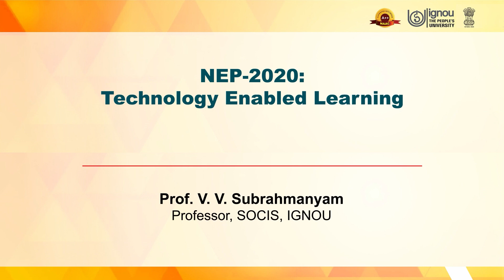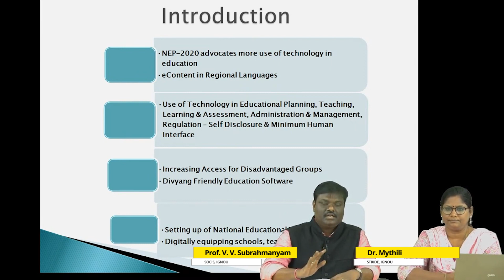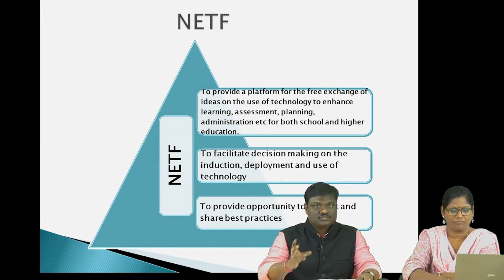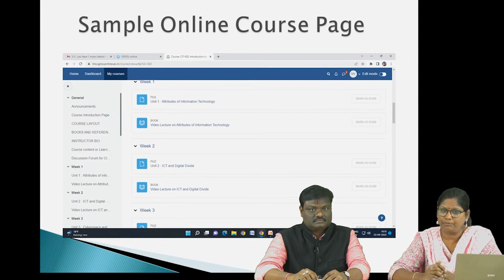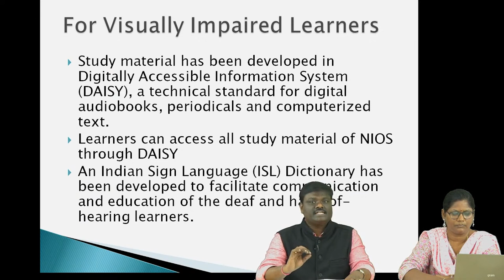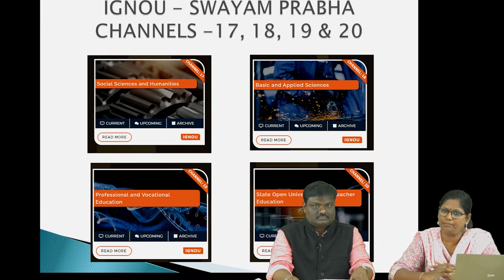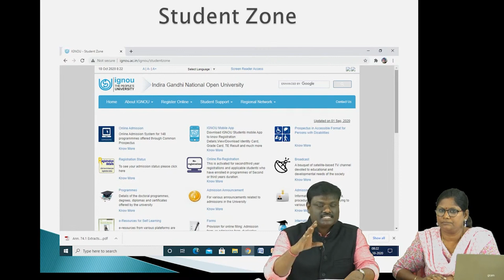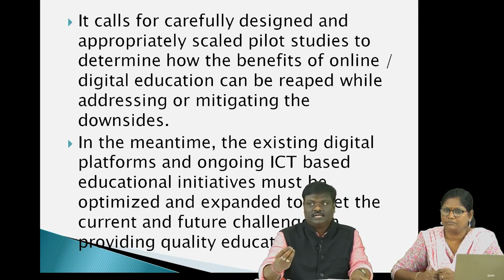IGNOU NEP PDP 2020: A session on Technology enabled learning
By Prof Subharamanyam and Dr G Mythili
Batch 3, session 4.